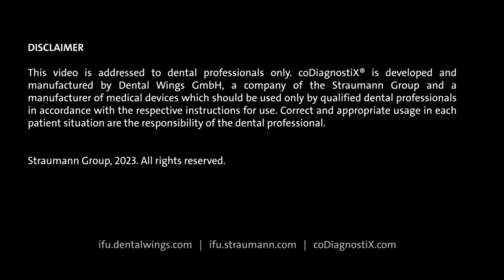How to use the coordinate system in coDiagnostiX®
Learn how to use the coordinate system in coDiagnostiX®.